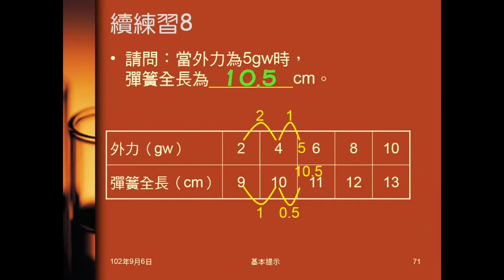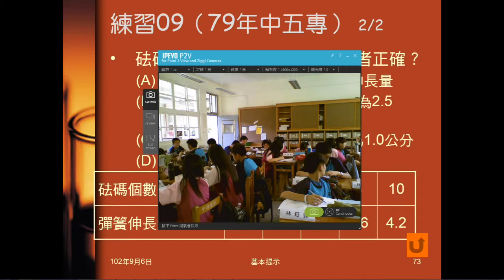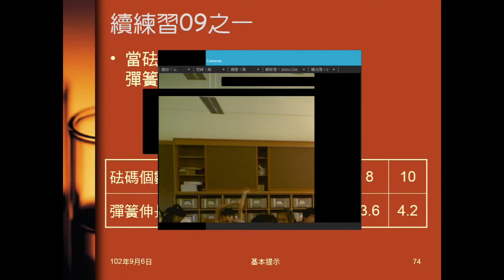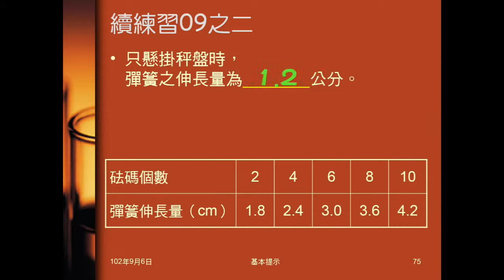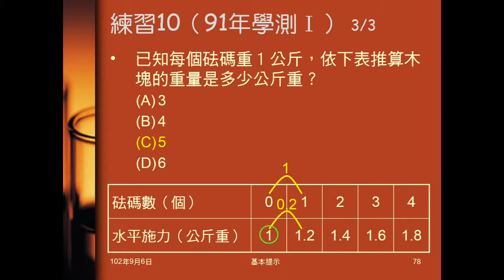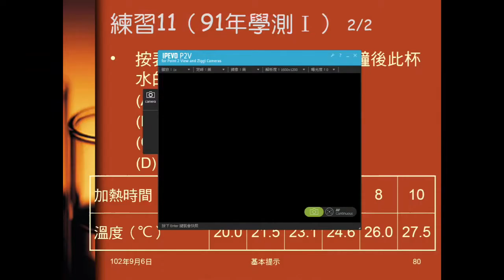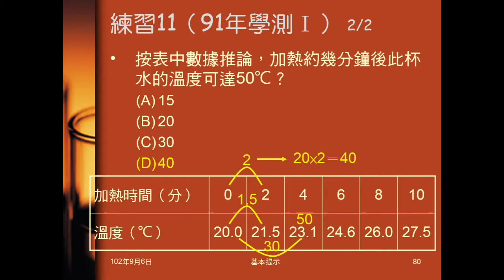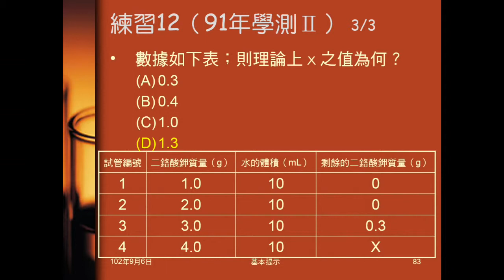102學年國二理化_基本提示07：表格B（練習）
再用四題練習，說明如何運用「為他搭起友誼的橋樑」解決表格問題。